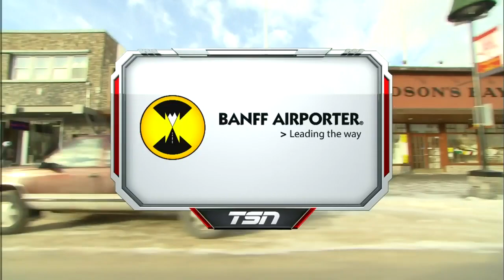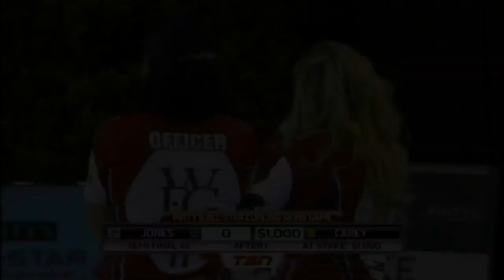Jones vs. Carey - Pintys All Star Skins Game Semifinal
Jennifer Jones vs. Chelsea Carey - Pintys All Star Skins Game Semifinal